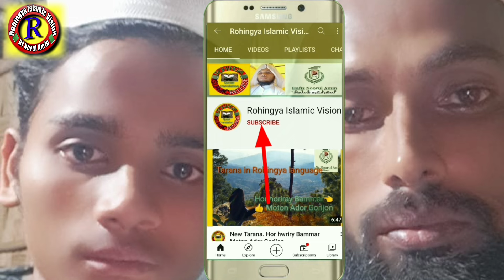kawal Hamid New Zaari About Committee MD Naseem' Rohingya islamic vision,Contact no +880 1866-662558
New Tarana kawal Hamid